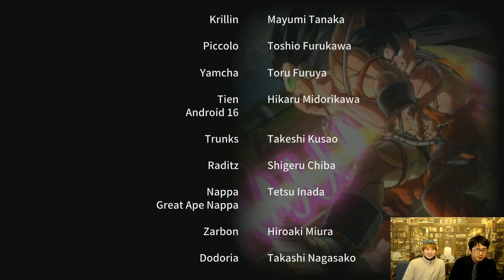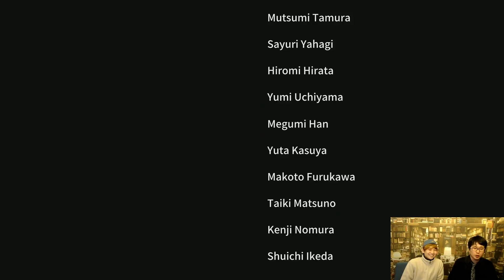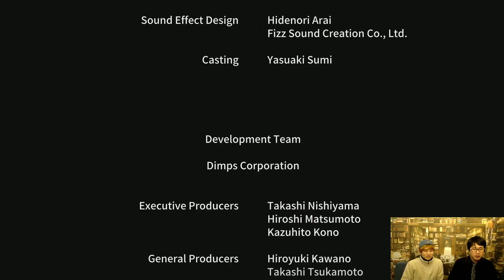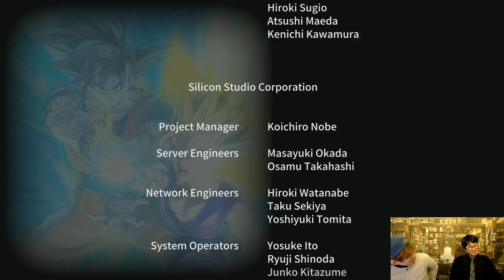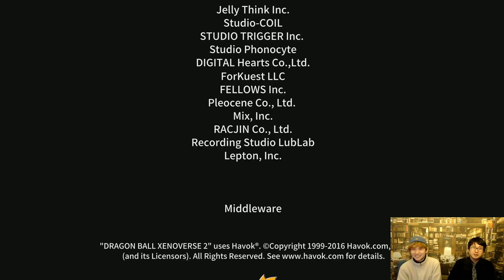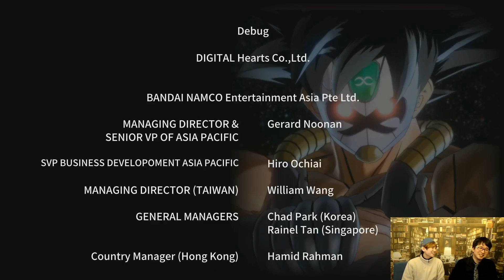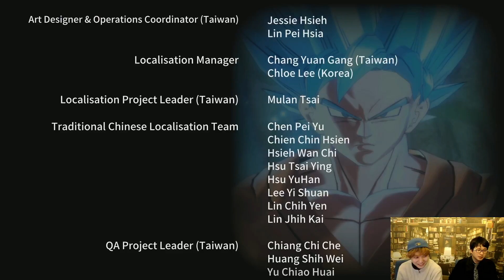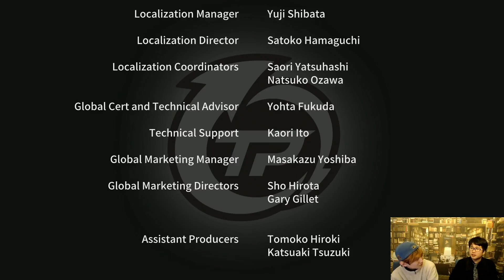드래곤볼 제노버스 2 #28 Ending 자코(북두의 그녀석)의 타임 패트롤러 되기! 야무치 최강설 조기탄의 재발견!! (DRAGONBALL XENOVERSE 2)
'올해의(HOT)게임'
 시간을 어지럽히는 자들을 막아라!! 북두의 세계에서 온 자코의 여행이야기!
명작 만화를 지켜라 드래곤볼 제노버스 2